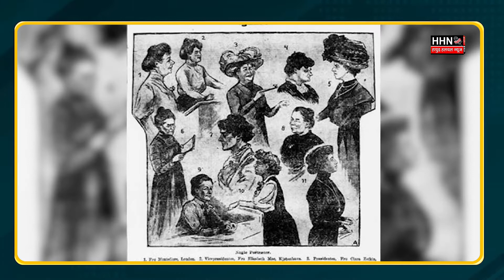कामयाबी की नई इबारत लिखती है नारी शक्ति | Happy Women's Day | 8 March 2022 | Nari sakhti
चुनाव पर चर्चा - विधानसभा चुनाव | बीजेपी v/s बसपा के लोगों में जोरदार बहस | UP Election 2022 Episode-8

चुनाव पर चर्चा -विधानसभा चुनाव | अब की बार किसकी सरकार ? | UP Election 2022 Episode- 7 | Part-2

चुनाव पर चर्चा - विधानसभा चुनाव | विधायक से नाराज़ हैं यहां के लोग | UP Election 2022 Episode- 5

Team :- HHN
Edit By - Rohit Sharma
Anchor :-  Lalit